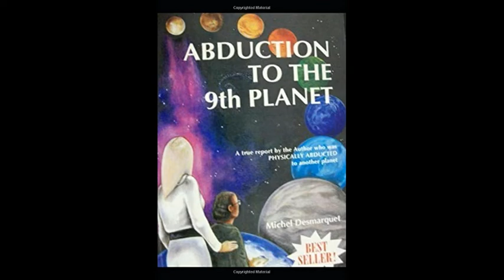Raban - Bogowie czy Kosmici ?